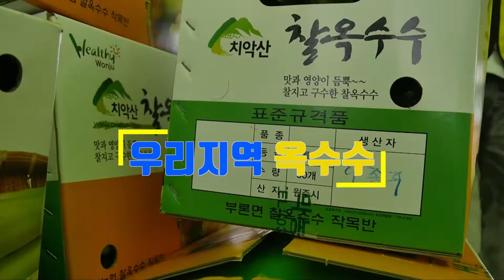2018 문막옥수수축제가 땡기네(7/21~22)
2018 문막 옥수수축제~7/21(토)~22(일)
축하공연 7/22(일) 오후7시~문막둔치체육공원일원
땡기네 가수 김지원님
그림 읽어주는 여자, 사랑을 위하여/작사,곡~가수 칠수(나드리)님